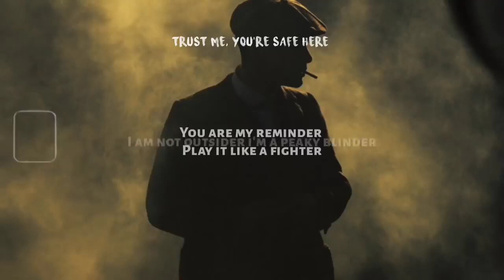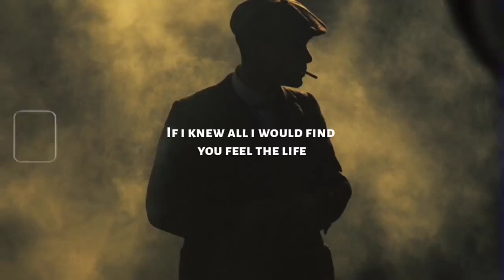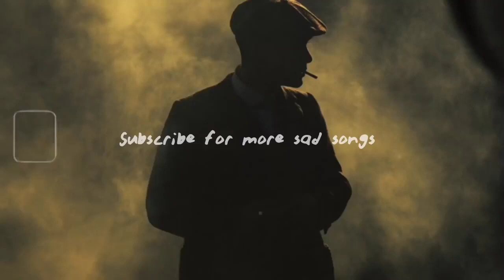Peaky Blinders Lyrics Song